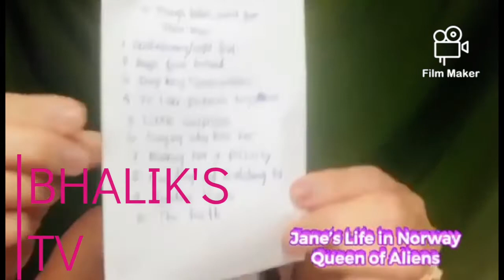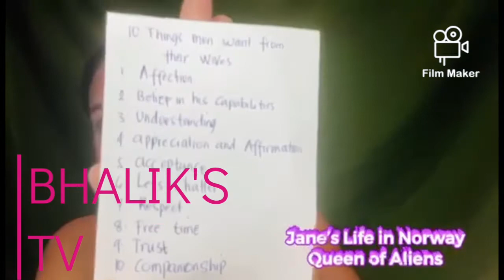ANNIVERSARY GREETINGS FROM OUR FAMILY IN YOUTUBE